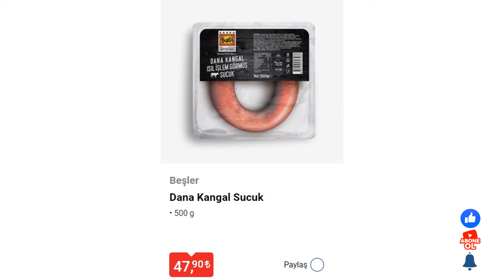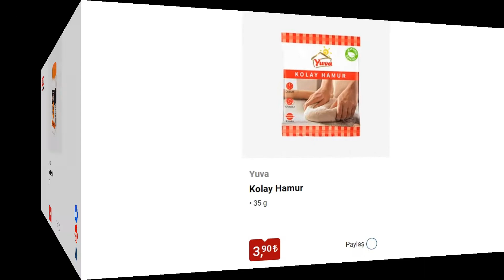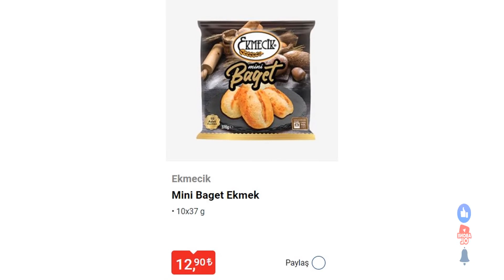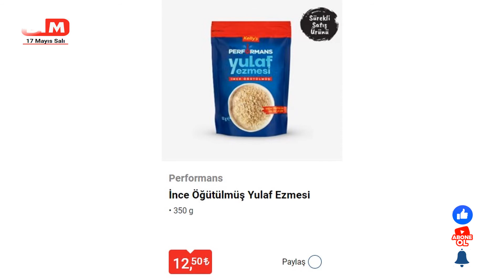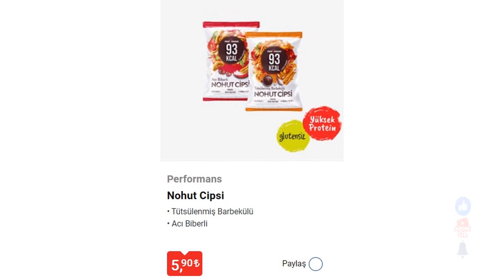BİM 17 MAYIS 2022 | BİM ÜRÜNLERİ | BİM YENİ KATALOG | BİM AKTÜEL ÜRÜNLER | BİM BEYAZ EŞYA